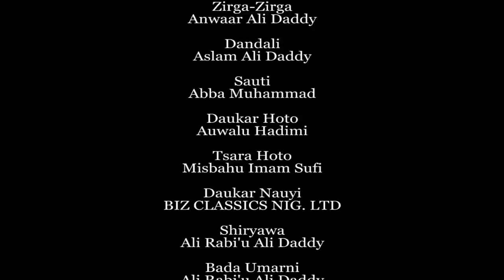Dare Da Yawa Episode 12 Hausa series 2020 latest